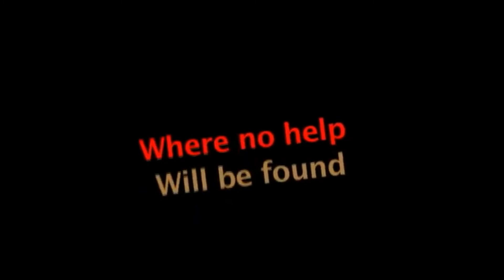Tremors Trailer Project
Made a trailer for Tremors back in school.